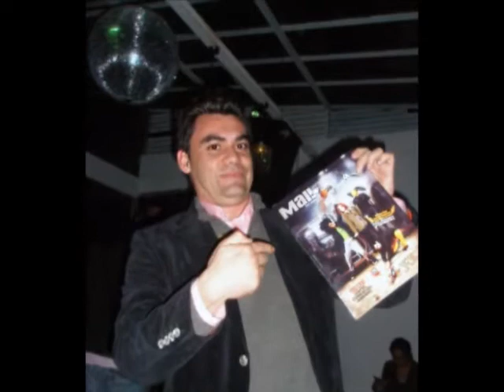QUIMBAYUNOS 10 EDICION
ALGUNOS QUIMBAYUNOS